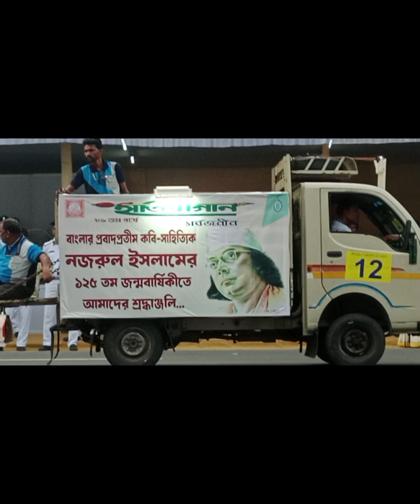কাদের সাথে দেখা হলো😱😱||| দুর্গা পূজা কার্নিভাল 2023||| রেড রোড কলকাতা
দুর্গা পূজা কার্নিভাল 2023||| রেড রোড কলকাতা|||

অনেক কষ্ট করে এই কার্নিভাল এর শো তুলে ধরলাম তোমাদের সামনে
দুর্গা পূজা কার্নিভাল 2023 এর এই শো তে 115 টা ক্লাব প্রতিযোগিতা করেছে.এই শো দেখতে না না প্রান্ত থেকে লোক এসে ভিড় করে শুধু এই শো দেখার জন্য

DurgaPujoReel,

আমায় ফলো করুন
ইনস্টাগ্রাম _subhajitbiswas_